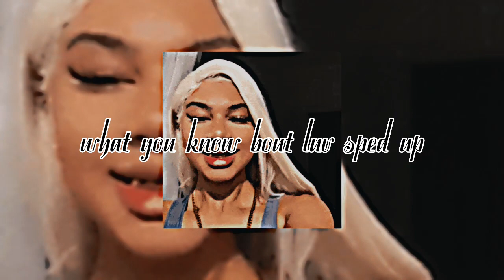POP SMOKE WHAT U KNOW BOUT LUV SPED UP fast version